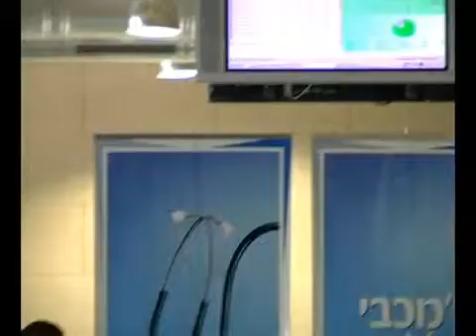מכבי שירותי בריאות בחרה ב- Dynamics CRM